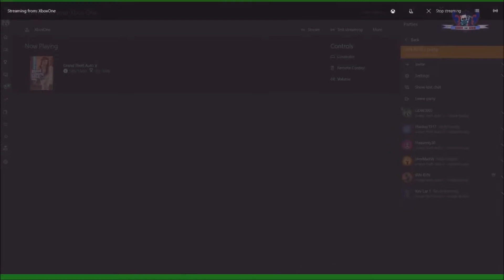CTG Plays GTA Online: Kev's Picks - Women Traps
Hello Fellow Cravers! It's time for more Kev's Picks as GD, Kev, Matt and RYN are joined by Heavenly and Hanksy as someone explains about the unknown thing as Women Traps... yep not sure myself